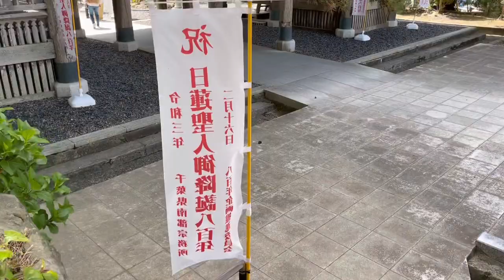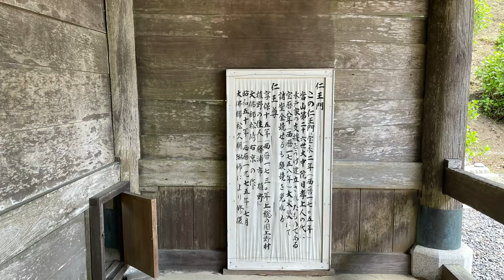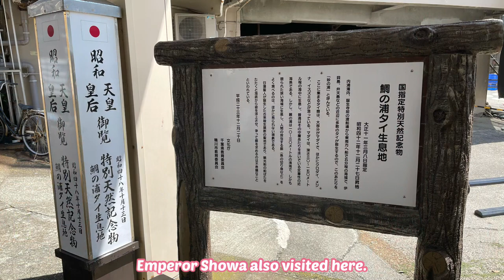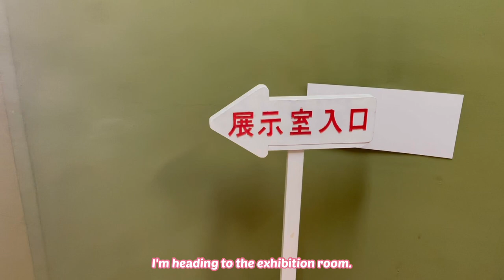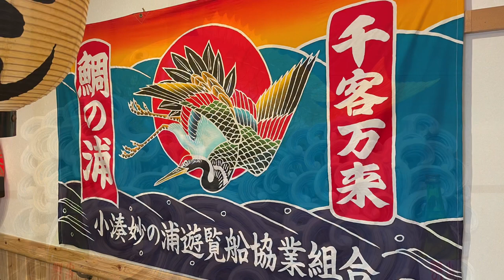【JAPAN 】【kamogawa】Kamogawa, Chiba Prefecture a superb view on a pleasure boat I went to a temple.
【JAPAN  】vol.2(VLOG)
Kamogawa, Chiba Prefecture

I visited the birthplace of Nichiren saint, one of the founders of Nichiren sect.
I learned three wonders related to it.

I participated in a sightseeing boat tour around the wonders of sea bream.😊

Wow, the blue sea, the blue sky, the weather, it was a superb view.

I hope this information will help me plan my trip in the future.💕